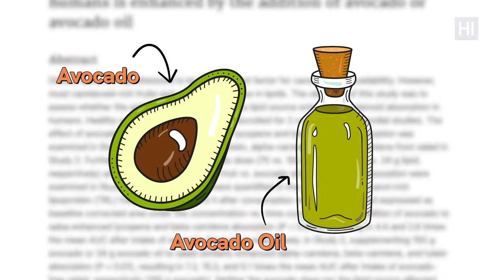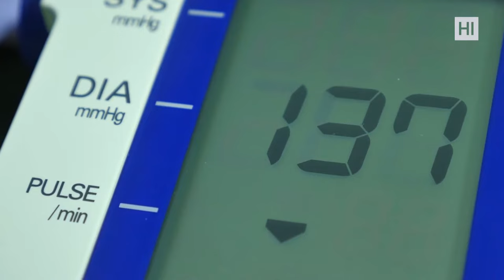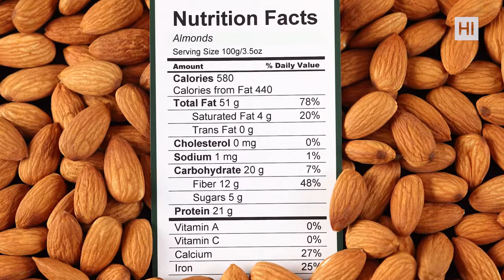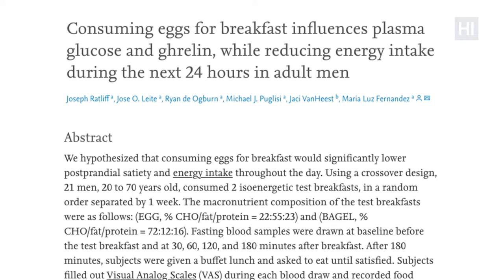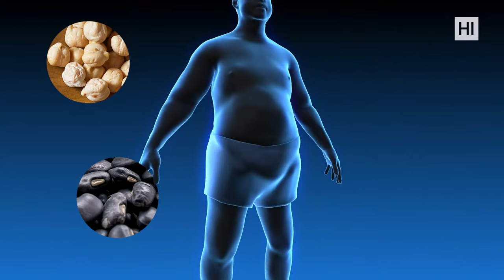Top 10 Foods To Eat For Intermittent Fasting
Intermittent fasting is an effective solution to lose weight, improve your health, and increase longevity. However, most people tend to overeat after fasting by choosing the wrong foods. So, don’t know what to eat during intermittent fasting? Get the most out of your weight loss journey with our ultimate list of top 10 foods to eat during intermittent fasting!

Timestamps:
0:00 Intro
0:10 Foods To Eat for Intermittent Fasting #1
0:50 Foods To Eat for Intermittent Fasting #2
1:21 Foods To Eat for Intermittent Fasting #3
1:56 Foods To Eat for Intermittent Fasting #4
2:36 Foods To Eat for Intermittent Fasting #5
3:07 Foods To Eat for Intermittent Fasting #6
3:36 Foods To Eat for Intermittent Fasting #7
4:04 Foods To Eat for Intermittent Fasting #8
4:32 Foods To Eat for Intermittent Fasting #9
5:07 Foods To Eat for Intermittent Fasting #10